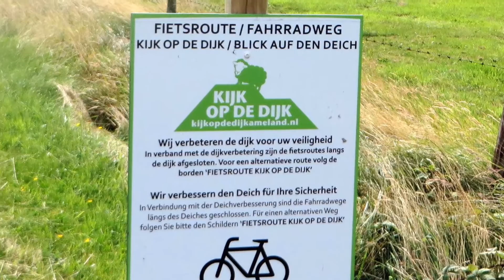Ameland. Kooiplaats Wadlopen Haven. In een minuut.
Kijk op de dijk, op Ameland, bij Kooiplaats. Naar wadlopen en droogvallen haven. Op 27 juli 2016. Met automuziek videoprogramma.